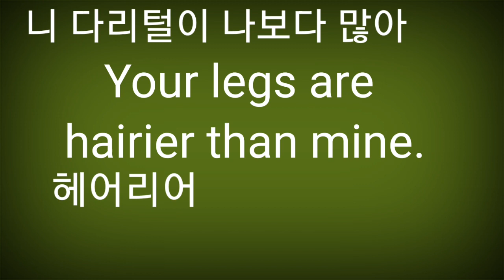Your legs are hairier than mine